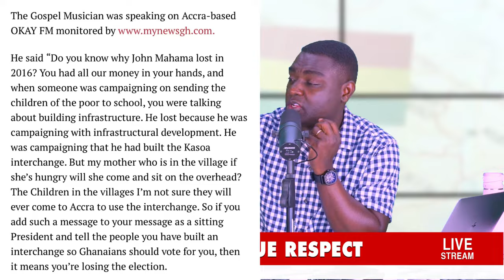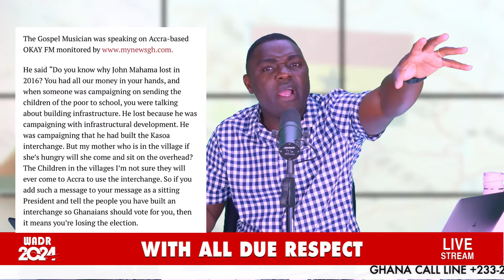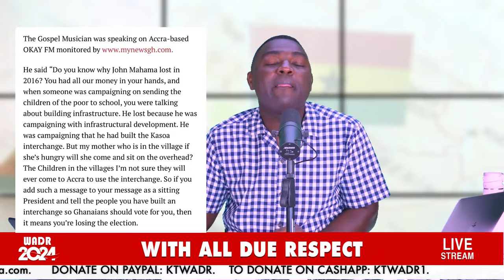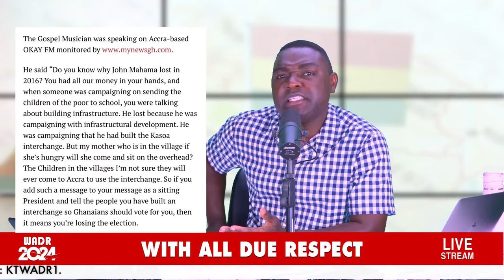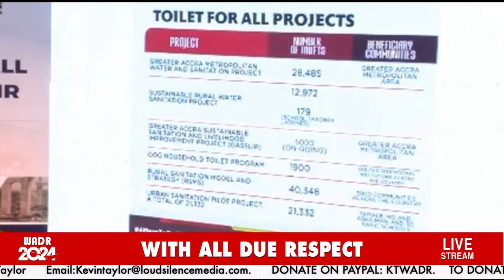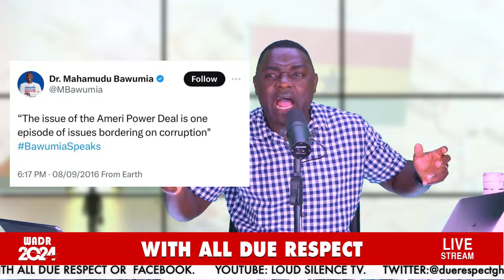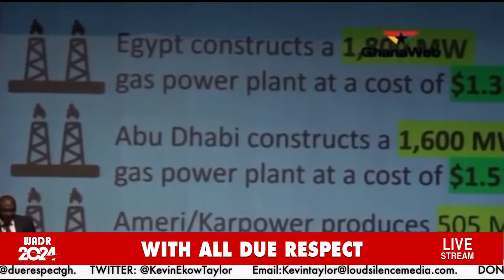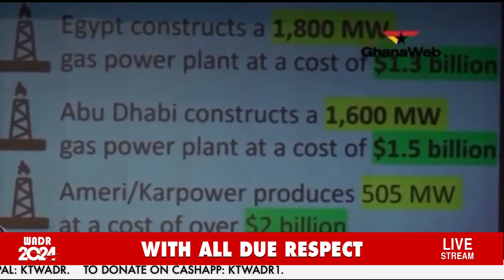NPP TAKES MAHAMA'S AMERI PLANT TO KUMASI